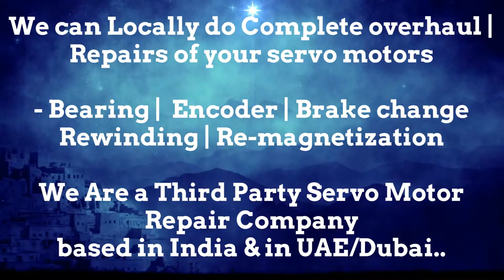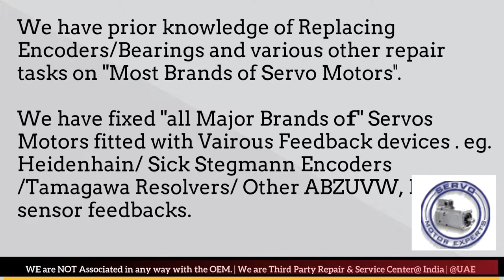Leroy Somer Encoder Align Adjust India Motor Repair Resolver Chandigarh Chennai Chinchwad Delhi